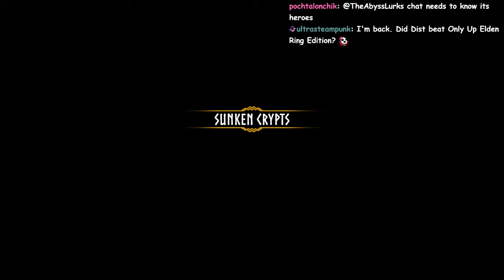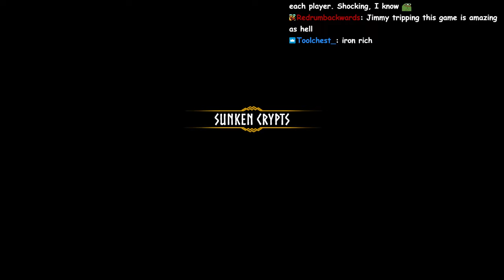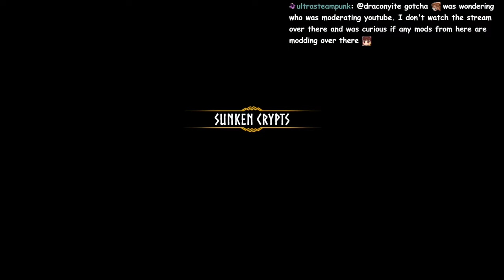Valheim (Part Five)